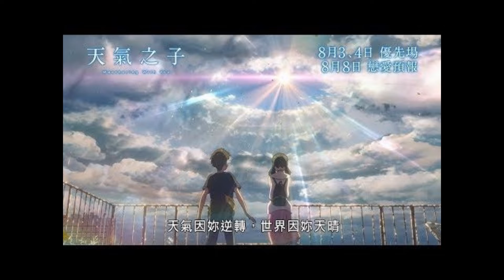《天氣之子》的都市傳說、各種求晴求雨巫術與魔法 [異界默示錄(9)]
《天氣之子》的100%晴天少女，成為了祈求晴天的活祭品，這來一個恐怖都市傳說。
本集節目講述各種求晴、求雨的巫術、魔法、神話、民間風俗與都市傳說。

列宇翔 CROSSOVER 系列

請支持列宇翔作品：
《異界默示錄　超常傳說解密》
出版：筆求人工作室有限公司
售價：港幣88元
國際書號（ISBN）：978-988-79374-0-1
作者：列宇翔

《獵巫武者罪與罰的黑炎》
出版社：筆求人工作室有限公司
作者：列宇翔
售價：港幣88元
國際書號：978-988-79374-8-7